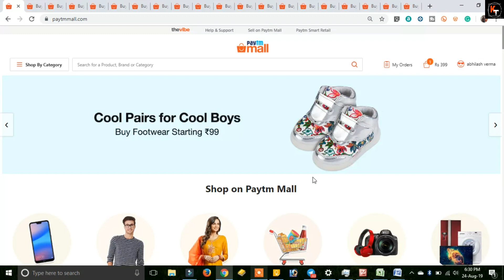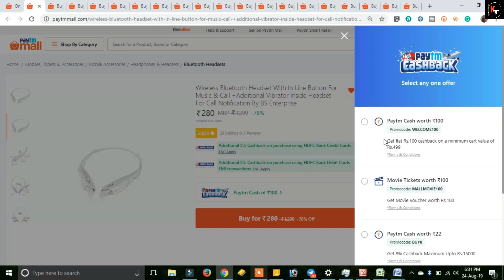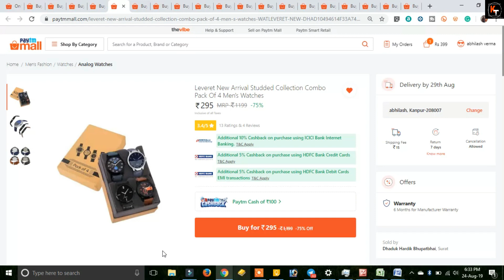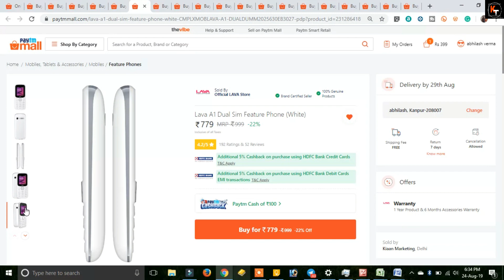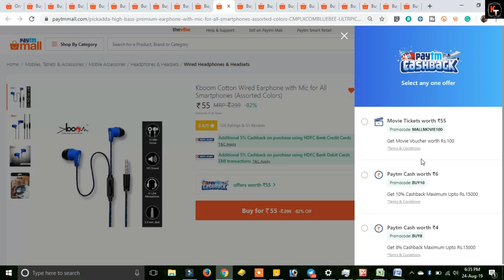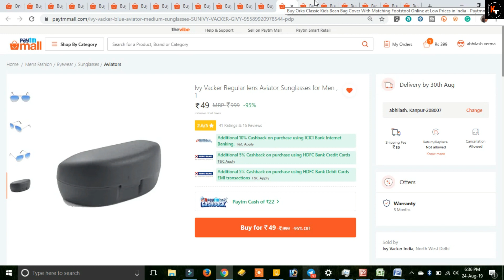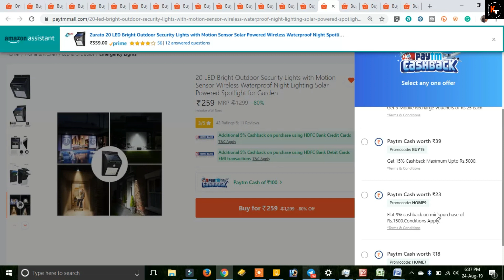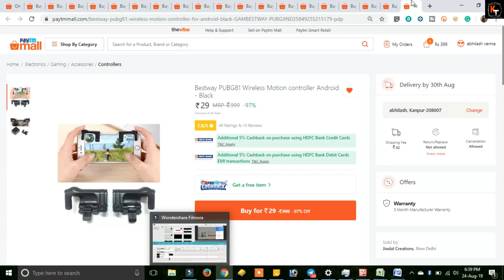{24Aug} 19 Cheapest Hot Deals On Paytm Mall To Grab Before Offer End | Paytm Mall Cheap Deals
हमारा टेलीग्राम चैनल जॉइन कीजिये और कभी भी कम समय वाले आफर miss मत करिए टेलीग्राम पर सर्च करिये KOOLTECH007

Hello Friends I am back with again lots of cheap deals on paytm mall. Where I have suggested you 19 cheap deals on paytm mall.  also most of paytm mall deals is new. so whatever you like, you can purchase from given link.

Wireless Bluetooth Headset With In Line Button For Music & Call +Additional Vibrator Inside Headset For Call Notification By BS Enterprise
Grostar Original Samsung Earphone Headsets YS Handsfree Universal Earphone with 3.5 mm Jack and for Other Android Smartphones - White++With Free High Speed Data Transfer Charging Data Cable
Kidz Wooden Pencils with wooden Box (12 wooden pencils,1 eraser,1 ,sharpner,1 scale.1 wooden box)
Leveret New Arrival Studded Collection Combo Pack Of 4 Men's Watches
Kboom Cotton Wired Earphone with Mic for All Smartphones (Assorted Colors)
Orka Classic Kids Bean Bag Cover With Matching Footstool
20 LED Bright Outdoor Security Lights with Motion Sensor Wireless Waterproof Night Lighting Solar Powered Spotlight for Garden
kaltron Plastic Extension Board - 8 Sockets , 2.5 mtr Cable